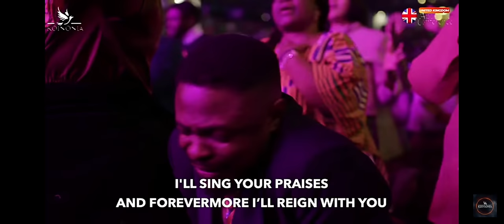NATHANIEL BASSEY at the UK KOINONIA Sound of Revival Conference Day 1 with APOSTLE JOSHUA SELMAN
This is the full ministration of Pastor Nathaniel Bassey at the Koinonia UK Apostolic Revival Conference Day 1 evening section with Apostle Joshua Selman on the Wednesday 10th of May 2023.

It can be listened to for quiet times and consecration to God.

2024 KOINONIA SOUND OF REVIVAL HIGHLIGHTS:
PST. NATHANIEL BASSEY at the USA KOINONIA Sound of Revival Conference Day 1 with APST. JOSHUA SELMAN

PST. NATHANIEL BASSEY at the USA KOINONIA Sound of Revival Conference Day 2 with APST. JOSHUA SELMAN

PST. NATHANIEL BASSEY at CANADA KOINONIA Sound of Revival Conference DAY 1 with APST. JOSHUA SELMAN

PST. NATHANIEL BASSEY at CANADA KOINONIA Sound of Revival Conference DAY 2 with APST. JOSHUA SELMAN

May the LORD bless you as you listen.

Be blessed by our original songs:

1. This is the day
Songwriter: Fiyinfoluwa Adekoya

2. Nigeria (A Song of Prayer and Travail)
Songwriter: Fiyinfoluwa Adekoya